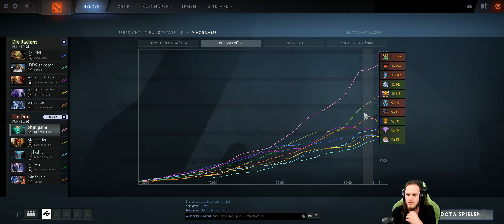Dota 2 #1534 [GER][WQHD][Facecam][Stream]